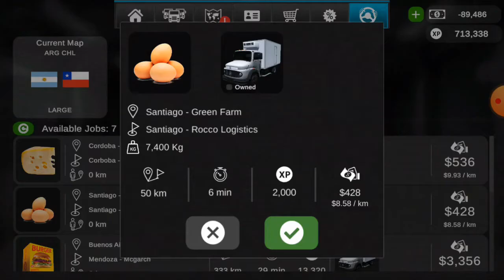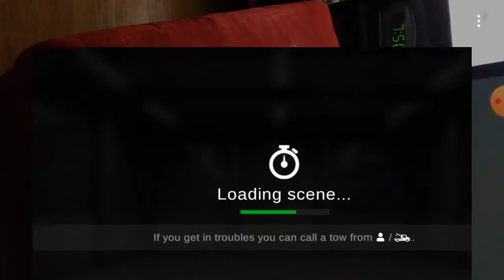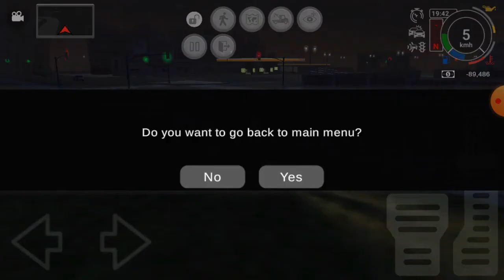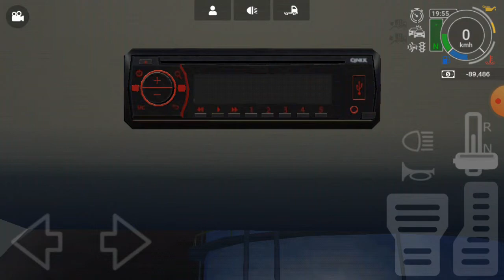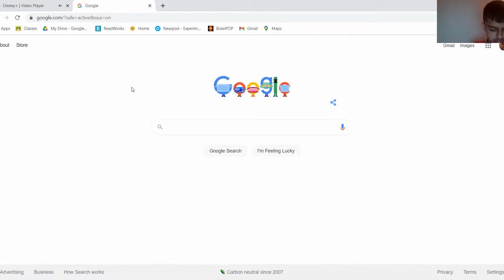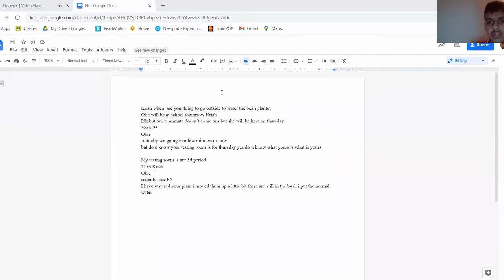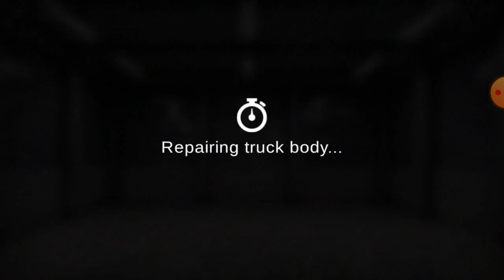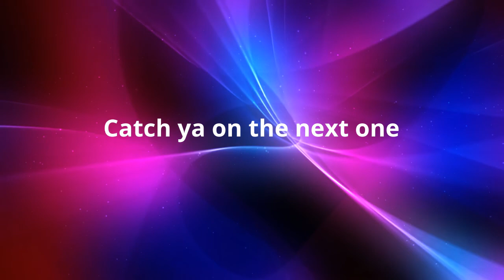Playing Grand Truck Simulator